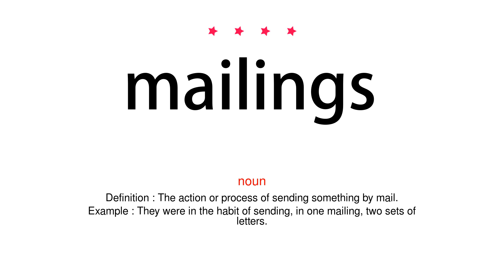How to pronounce mailings - Vocab Today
The pronunciation of the word mailings in Amercian accent is demonstrated in this video. If the word is from another language, such as brand name, it will be pronounced in its original language. Based on the word frequency, this is of 4 stars difficulty.

The word mailings has the following meanings:
1. (noun)
Definition : The action or process of sending something by mail.
Example : They were in the habit of sending, in one mailing, two sets of letters.